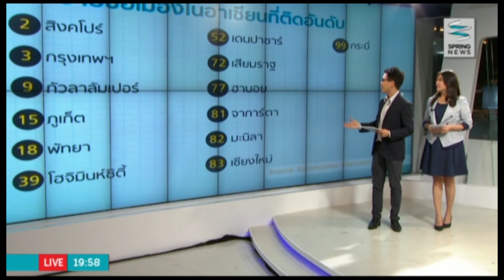เดินหน้าอาเซียน 6/2/58 : ตรุษเวียดนาม เทศกาลแห่งความสุขแฝงกังวลใช้จ่ายสิ้นเปลือง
ติดตามรายการ "เดินหน้าอาเซียน" ได้ที่

รายการเดินหน้าอาเซียนประจำวันศุกร์ที่ 6 กุมภาพันธ์ 2558

ASEAN Headlines : เทศกาลตรุษเวียด ที่ประเทศเวียดนาม เป็นเทศกาลปีใหม่ที่เรียกว่าเทศกาลเต็ด ซึ่งเป็นแห่งความสุขประชาชนเวียดนามก็จะกลับภูมิลำเนาเพื่อเฉลิมฉลองกับครอบครัวตลอด วันหยุด 2 สัปดาห์ แต่สิ่งที่ประชาชนกังวลคือ เรื่องค่าใช้จ่ายช่วงเทศกาลตรุษเวียดคือเงินขวัญถุงหรืออั่งเปาของชาวจีน
ASEAN Direct : สดสายตรงไปยังประเทศอินโดนีเซีย รายงานข่าวจากคุณ Anugerah Perkasa (Reportr Bisnis Indonesia) โจโกวีจัดการช้าปัญหาสิทธิมนุษยชนและความขัดแย้งในปาปัว